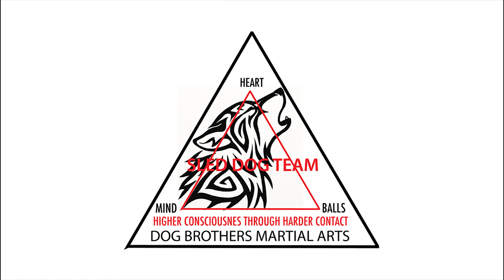Seb vs Peter - Single Stick - September 21 - 2017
Gelinas Academy of Mixted Martial Arts
1117 Ste-Catherine West, 2nd floor #222
Montreal, QC, CANADA, H3B 5K2